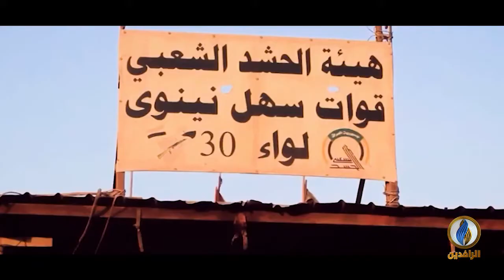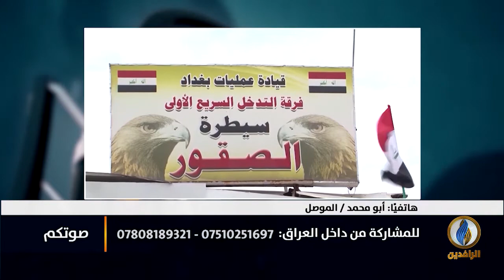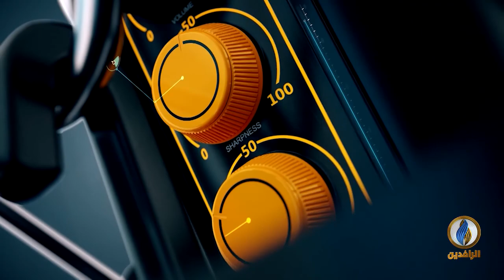صوتكم | عراقيون يهاجمون الأحزاب في العراق بسبب نفاقها تجاه القضية الفلسطينية